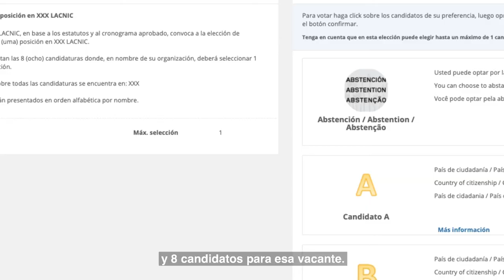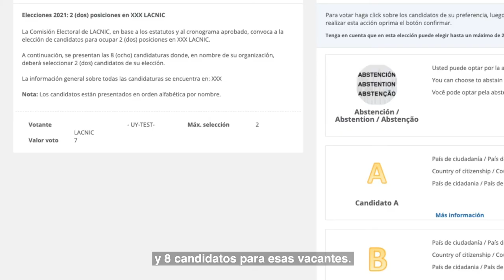Cómo votar en las elecciones de LACNIC